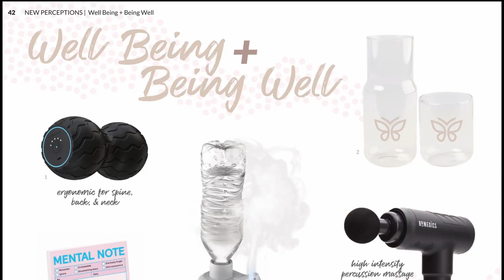2022 Lookbook: Looking Well Being Versus Being Well